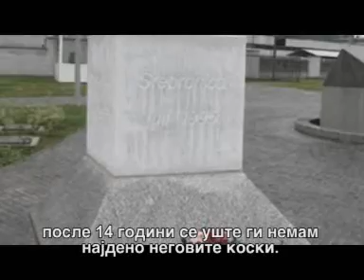2del VO CENTAR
Emisija za Bosna , dali ke dojde do podelba na BOSNA na 3 dela